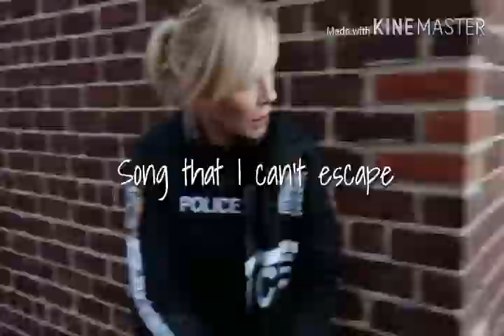SVU: Rollisi ~ Breathe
Show: Law and order special victims unit
Ship: Amanda Rollins x sonny Carisi ❤️
Lawandordersvu_fangirl